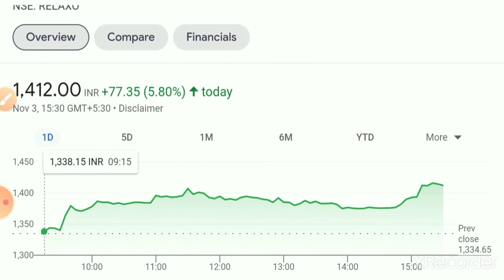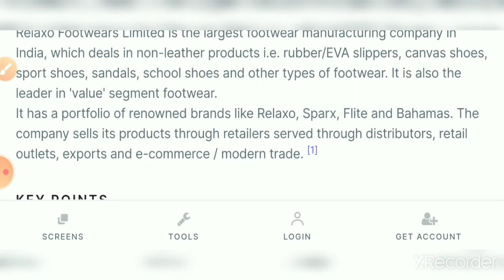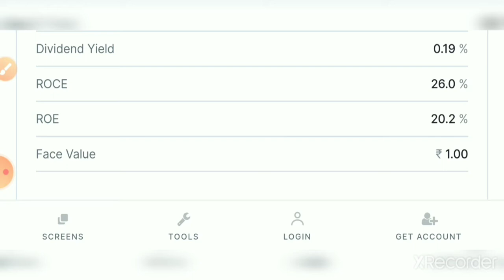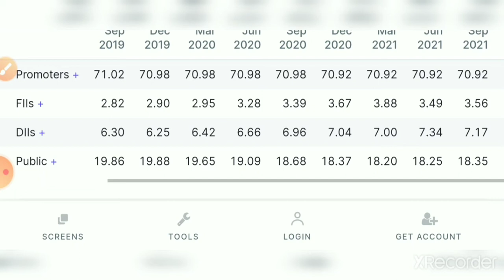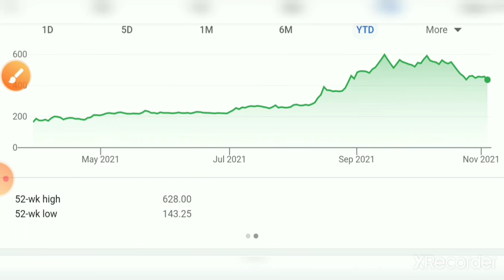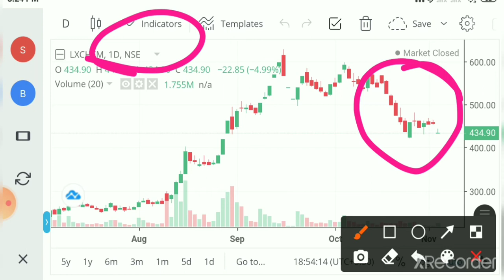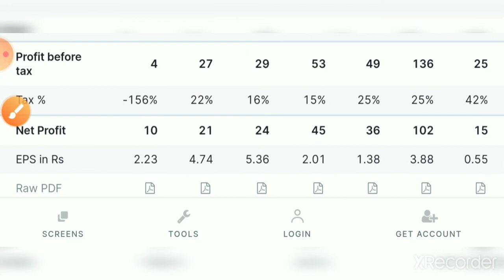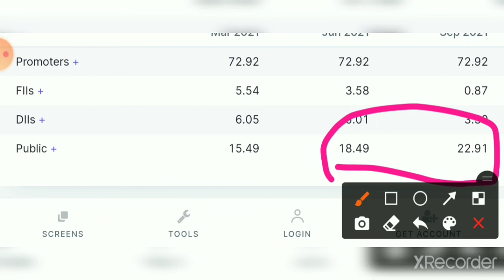Relaxo footwear 🔥Silent Multibagger 🔥Laxmi organic Ltd results 😭Lower circuit 😭laxmiorganicshare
Your queries 👇
Laxmi organic Ltd share news
Laxmi organic share price
Laxmi organic market update
Laxmi organics Q2 results
Relaxo footwear multibagger
Relaxo footwear share price
Relaxo footwear news